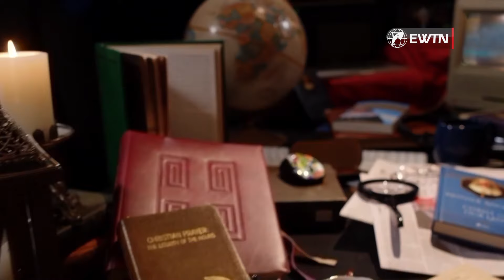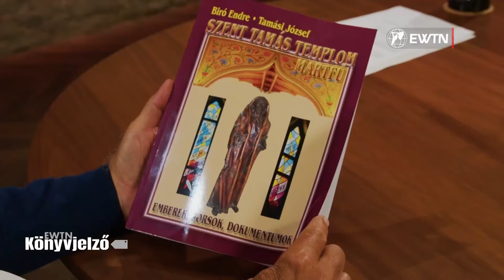Communio Délelőtt – Tamási József atyával - 2024.06.27.